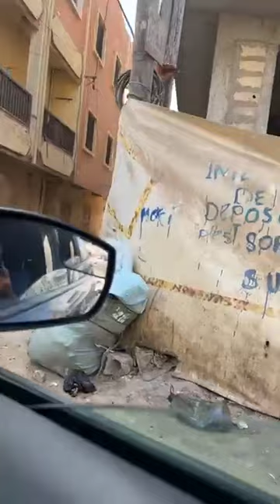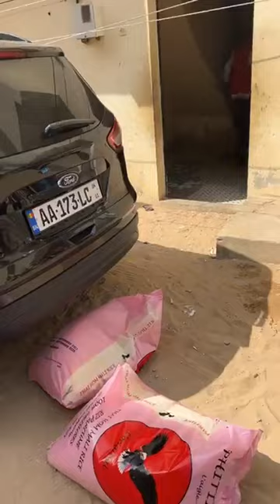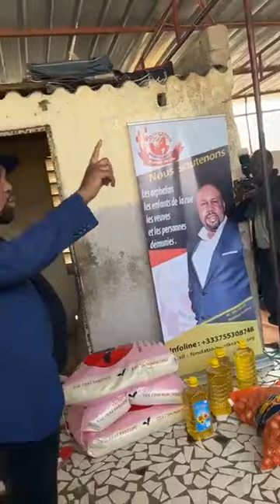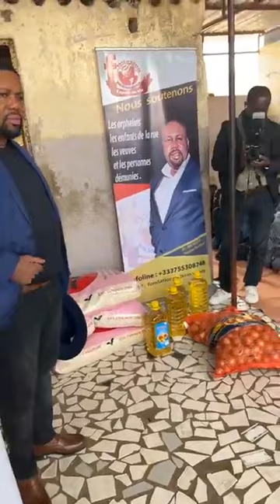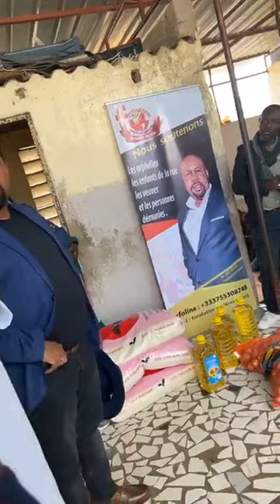PRESIDENT DE L'ONG "ESPOIR DE VIE", Mr JOEL KRASSO FAIT DES DONS A UNE ECOLE CORANIQUE